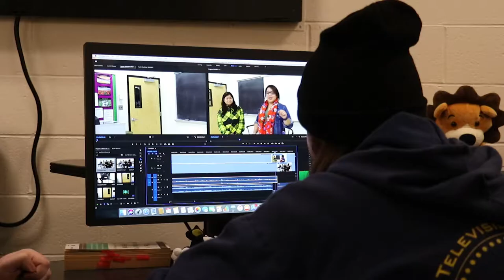Suffolk County Community College RTV Advertisement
A promo i made for my Television Production 2 class